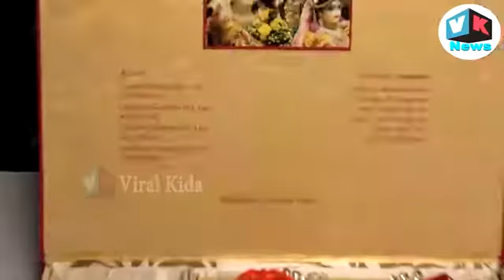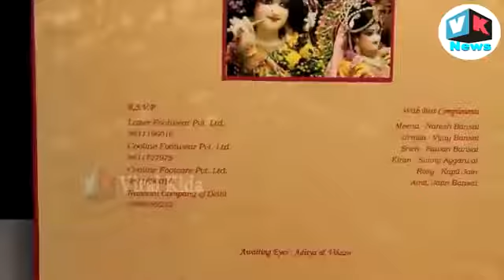aapn dekh reh javoge asa sadi ka kad